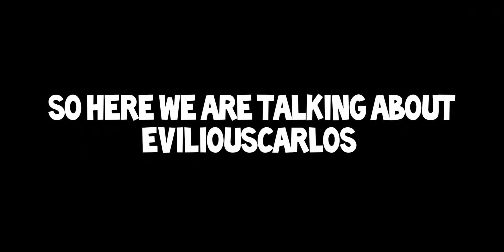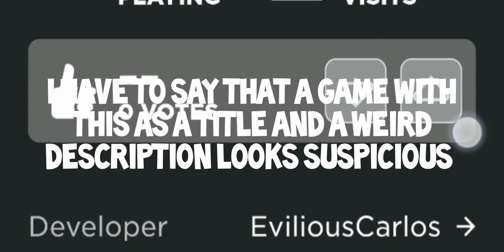This is the weirdest Roblox myth game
In this video I played a myth game and did some investigation 😎